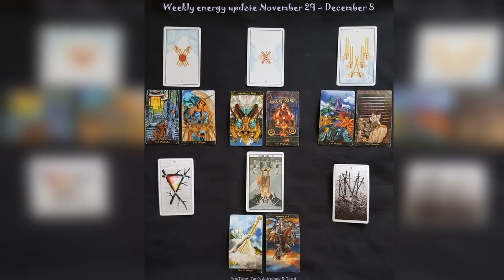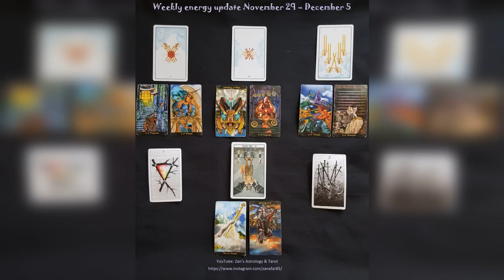Weekly energy update November 29 – December 5 – Tarot predictions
Thank you for everyone’s kindness, support and generosity, if you’d like to keep on supporting my work you can donate as little or as much as you are guided: